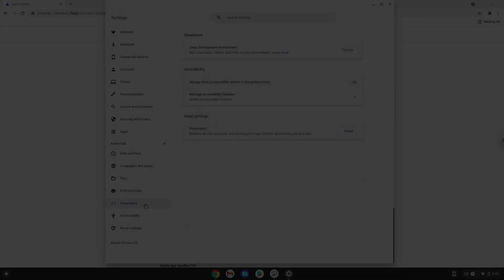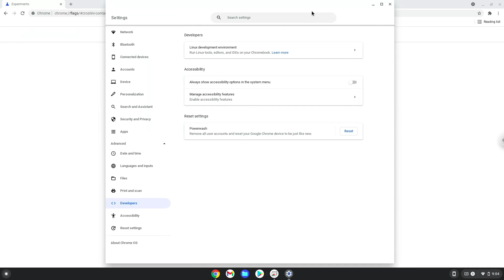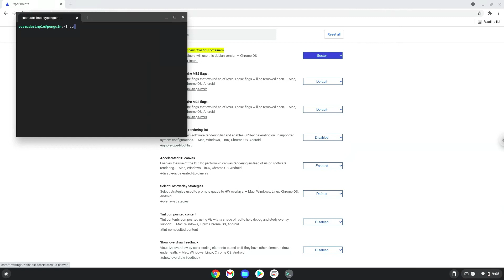How to change the Debian version for Crostini on a Chromebook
In this video, we are looking at how to change the Debian version for Crostini on a Chromebook.  Crostini is the Linux Development platform on a Chromebook.  The Current options are Debian 9 (stretch), 10 (buster), and 11 (bullseye).

You need to start this tutorial in a new Linux Apps session.